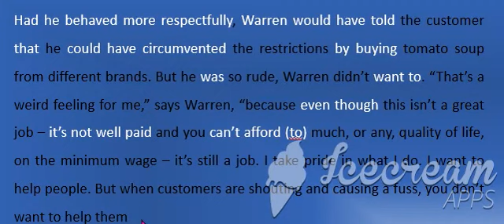YDS PRAGRAF ÇÖZÜMLEME PRATİĞİ 3 (YDS-YÖKDİL-PARAGRAF-KELİME-GRAMER)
could have / would have / should have + past participle yapıları geçmişteki yapılmayan veya yapılamayan eylemleri anlatmak için kullanılır.

1.  I could have bought bread but I didn't know we needed it. (Geçmişteki olasılık)
      "Ekmek alabilirdim ama ihtiyacımız olduğunu bilmiyordum"

2. We shouldn't have invited so many people to our party! I'm worried that we won't have enough room for everyone. (geçmişe yönelik olumsuz tafsiye/ pişmanlık)
     " Partimize bu kadar çok insan davet etmemeliydik! Herkes için yeterli alanımız olmayacağından endişeleniyordum" (ama davet ettik)

3.We would have joined you at the restaurant, but we couldn't get a babysitter. (Geçmişe yönelik temenniler)
     " Size restoranda katılacaktık ama bir çocuk bakıcısı bulamadık. (bulsaydık katılırdık)

CAN'T AFFORD YAPISI: Bu yapı eldeki imkansızlıklar nedeniyle bir şeye parası yetmeme veya gücü yetmeme durumunu anlatır.

Örnek: If you only have ten dollars on you, you can't afford to buy a twenty-dollar hat.
            " Eğer üzerinde sadece on dolar var ise yirmi dolarlık bir şapkaya alamassın (gücün yetmez)

PASİF YAPILAR: İngilizcede bir cümle be V3 yapısı ile pasif yapılır.
Örnek1: I told all members the situation. (aktif cümle)
               "Tüm üyelere durumu anlattım"  (anlatan benim)

                I was told the stiation. (pasif cümle)
                 " Durum bana anlatıldı"(anlatılan benim)